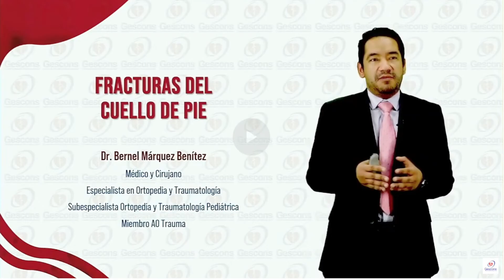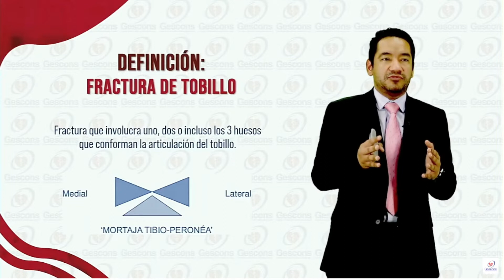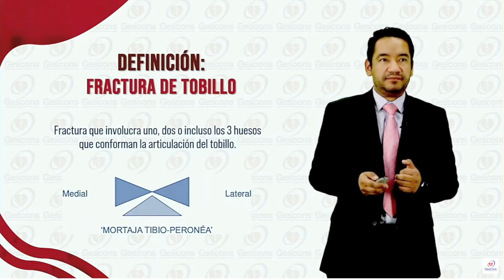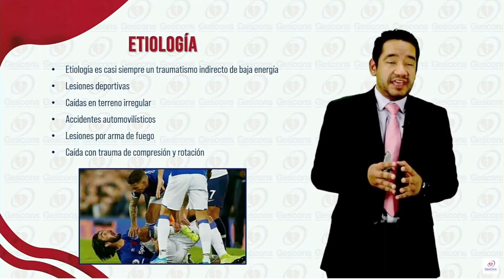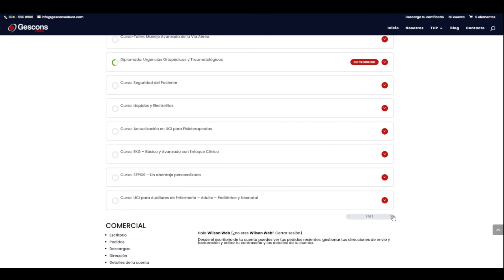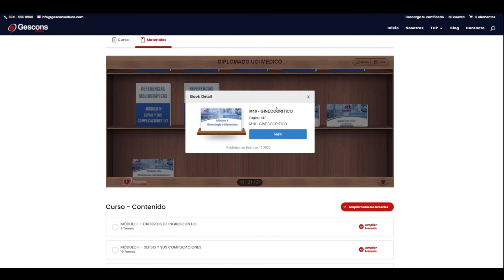FRACTURAS DEL CUELLO DEL PIE | DR. BERNEL